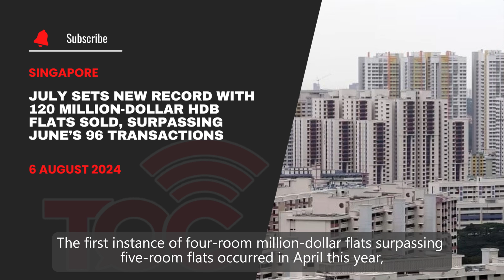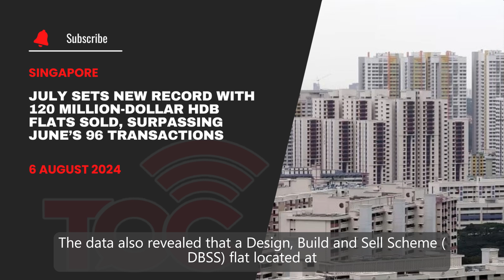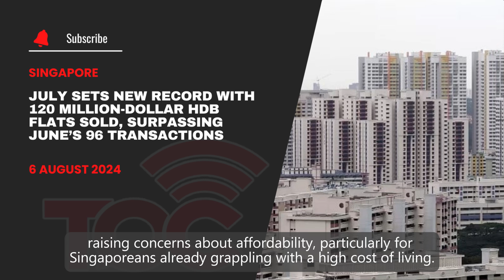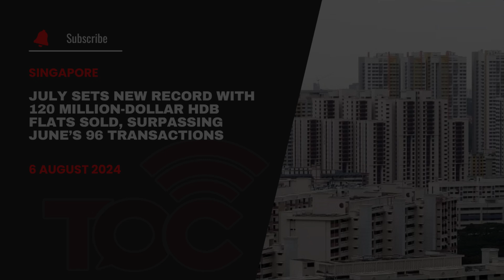July sets new record with 120 million-dollar HDB flats sold, surpassing June’s 96 transactions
In July, 120 million-dollar HDB flats were sold, with 56 being four-room units, surpassing the 40 five-room flats sold. This broke the June 2024 record of 96 such transactions.

This is the second instance since April 2024 where four-room million-dollar sales exceeded five-room sales. Data shows 23 executive and one three-room terraced flats also sold for over a million in July.

Historically, five-room flats dominated, but the trend is shifting. In 2024's first seven months, 539 million-dollar flats sold, with four-room units making up 34%. Rising resale prices raise affordability concerns amid Singapore's high living costs. In 2023, 470 million-dollar resale flats sold, up from 369 in 2022.

OrangeTee predicts a 7-8% rise in resale prices, citing economic growth and strong consumer sentiment.

Authorities maintain million-dollar sales are rare, influenced by location and amenities, urging buyers to evaluate their finances carefully.

Love to see more of such content on our YouTube channel?